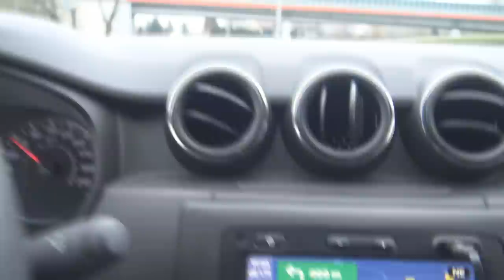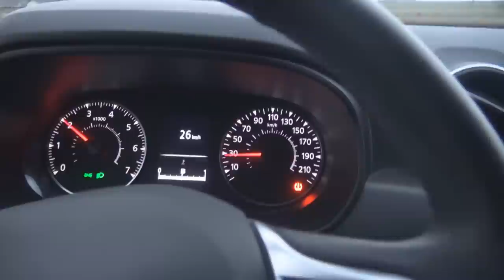Zimowy Obóz Łowca na łowisku Batorówka k. Łodzi / wędkarstwo spinningowe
Rozbijamy 3 dniowy Obóz Łowca w Batorówce k. Łodzi. Ze względu na trudne warunki atmosferyczne postanowiliśmy łowić tylko na spinning. Jak zwykle w Polsce jest zimno to w okolicach Łodzi jest mega zimno. Zamarzały nam plecionki, szczytówki, ręce ale łowiliśmy. Trochę sobie pogadaliśmy. Poruszam na filmie kilka tematów wartych przedyskutowania. Na końcu zachęcam do wsparcia zrzutki na Wojtusia - syna Jacy naszego teamowego kolegi. Jak film się spodoba zostawcie łapkę w górę za co z góry dziękuję. Do zobaczenie nad wodą. Ryby, ryby, ryby.

2021r. debiut w programie Polsat Play "Jedziemy na ryby"
2020r. po 10 latach istnienia kanał przekracza próg 100 tys. subskrypcji
2018r. pierwszy Puchar Mini Łowca dla dzieci
2017r. powstaje koło wędkarskie Łowca
2016r. top 10 najchętniej oglądanych kanałów na Polskim YouTube w kategorii sport wg. Sotrender, nieprzerwanie od 2015 roku
2015r. srebrna odznaka PZW za zasługi dla wędkarstwa polskiego, powstaje sklep wędkarski Łowca
2014r. wyróżnienie Planete+ dla najbardziej inspirującego vlogera
2013r. finał „Blog roku" organizowanego przez Onet.
2010r. nieprzerwanie lider filmów wędkarskich na Polskim YouTube